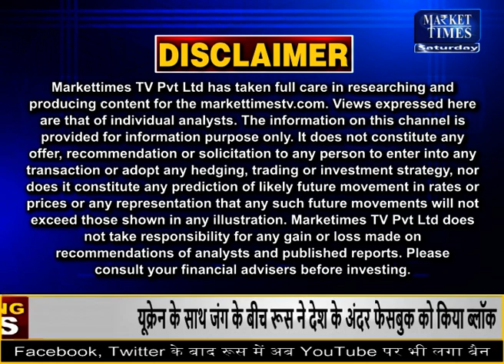22 हजार रुपए लीटर पंहुचा पाम तेल ! अब भारत का क्या होगा ?edible oil